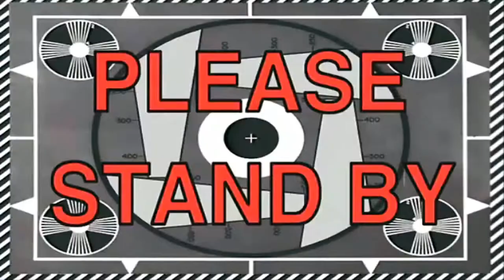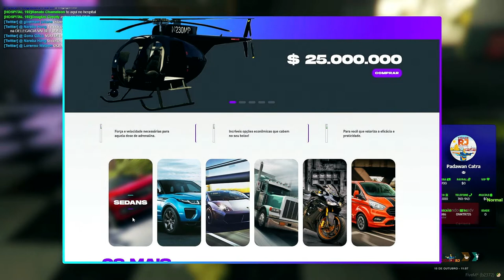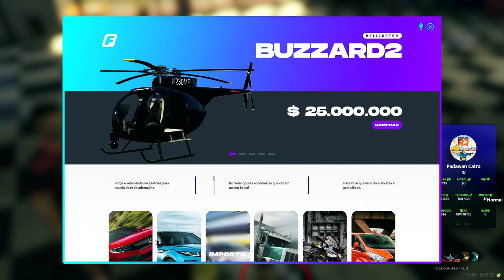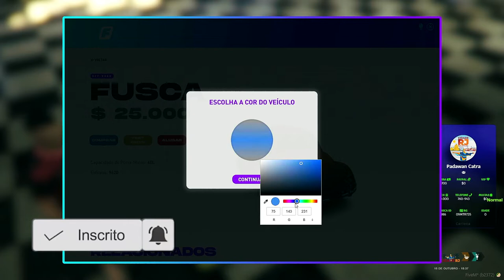PRIMEIRA VEZ NO GTA RP, GANHEI UM CARRO DE UM ESTRANHO E 100.000